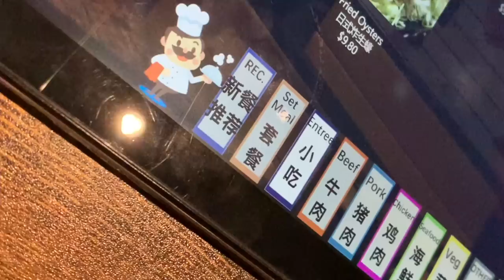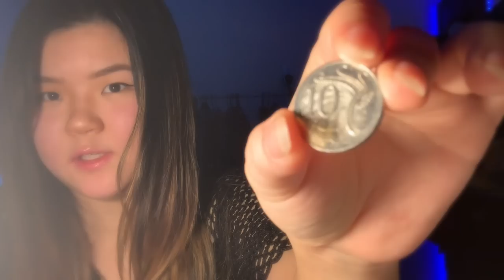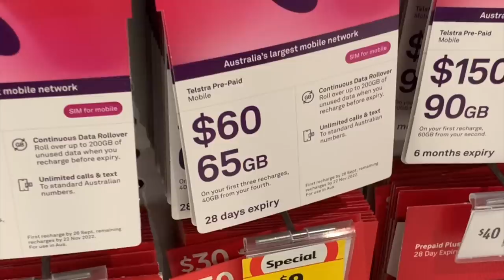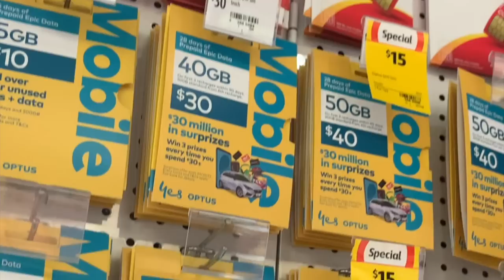Australia vs America Differences | Things/What to Know Before Moving to Australia | Living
Products in this video:

⬇️ My recommendations for you! ⬇️

My favorite travel credit card that lets me travel for free

It's easy to buy and sell on Mercari. Get up to $30 when you get started. Use code QDJKPR when you sign up with my

Looking for a credit card but don’t have any credit history? This was the first credit card I ever got:

Students!

Join Robinhood and pick a free stock worth up to $200

00:00 Intro
00:23 Vocabulary
02:25 Transportation
05:51 Restaurants
07:40 Shopping
09:29 Wellness of People
09:55 Money
14:21 School
18:02 Environmental Protection
20:28 Laws
22:00 Animals
22:27 Outro